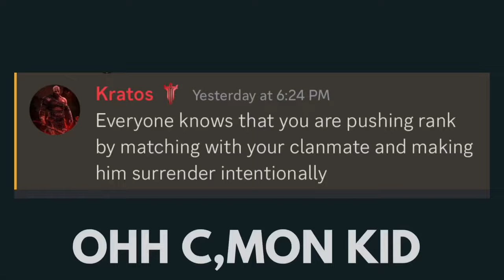Is He Dead Or Alive ??? 👀 | Shadow Fight Arena